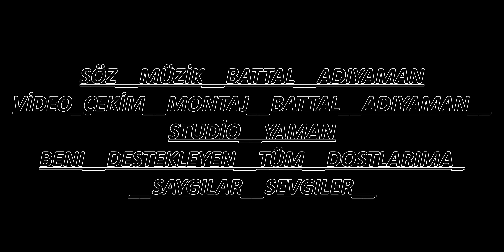Daye__Daye__Evci__Hale__2o18 Eskişehir 26 Saygılar sewgiler